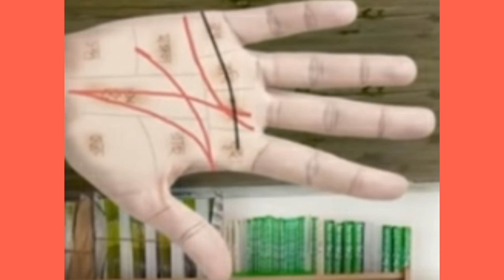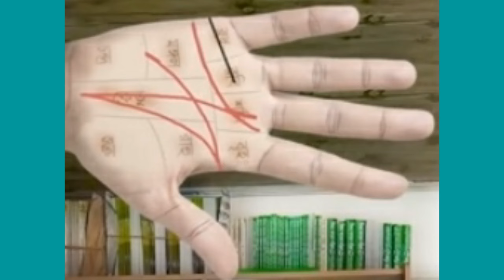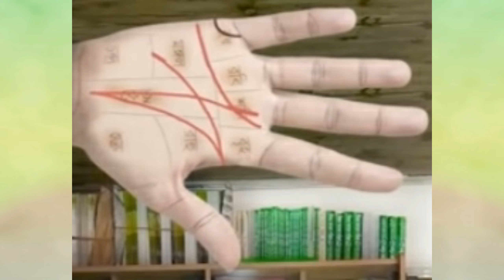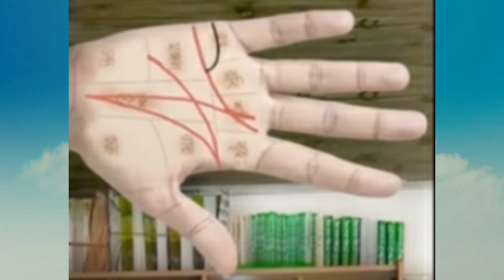৫ মিনিটে বিবাহ রেখা থেকে ভাগ্য বিচার | Marriage Line in Hand | Vivaho Rekha | Palmistry in Bengali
৫ মিনিটে বিবাহ রেখা থেকে ভাগ্য বিচার | Marriage Line in Hand | Vivaho Rekha | Palmistry in Bengali
Gold Crown award winner astrologer Ramkrishna Ghosh (Ramkumar) is an Indian Astrologer expert in prediction and solving problems related to Education, Career, Marriage, Business, Service, Children, Secret Enemy, Income, Abroad Travelling, Investment and many more. He gives prediction based on vedic astrology, KP astrology, Numerology, Palmistry, Horary astrology and Modern Vastu Technology and so on. He has 20 years hands on experience in astrology. Apart from astrologer he is an Assistant Professor in IT, Former Software Developer, Lyricist, Writer, Actor and so on. He completed M. Tech in IT from Jadavpur University after having qualified in GATE with all India rank 180 and pursuing PhD in CSE.